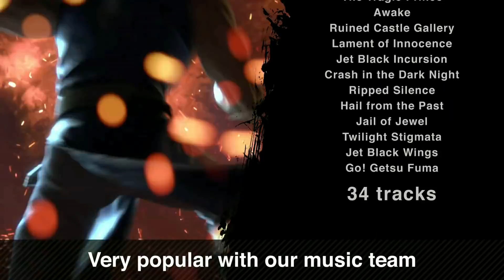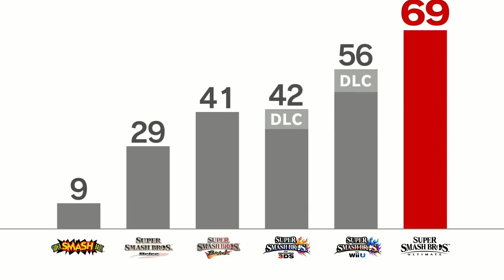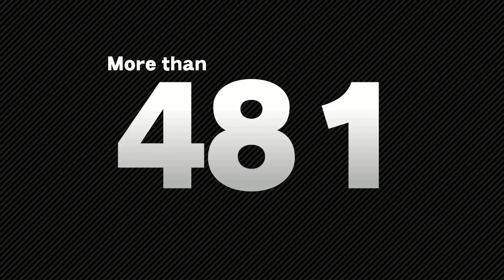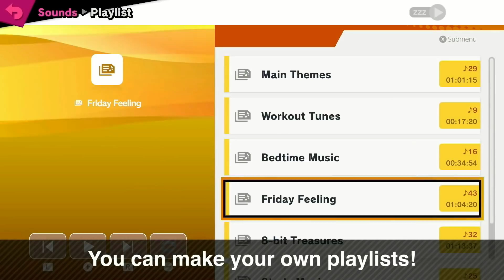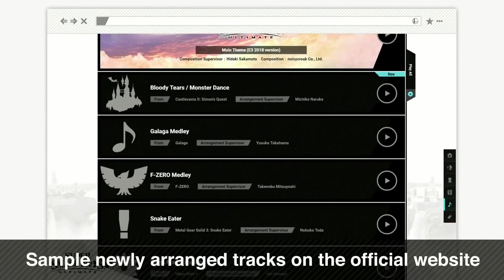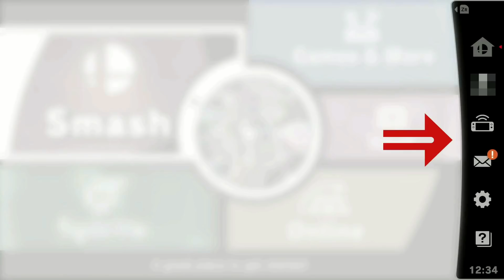Minha Reação ao Direct do Super Smash Bros. Ultimate de 8/8/2018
Minha reação ao Nintendo Direct focado no Super Smash Bros. Ultimate que ocorreu no dia 8 de Agosto de 2018.
O Direct mostrou novidades sobre modos, campos, itens, e é claro, personagens do jogo, incluindo o anúncio de alguns newcomers.
Inclusive, o personagem que eu mais queria que entrasse no jogo foi revelado nesse Direct: Fãs de Donkey Kong podem festejar, pois o King K. Rool finalmente voltou!
E é claro, Simon Belmont de Castlevania é outra ótima adição como personagem third-party.
É recomendado que você tenha assistido o Direct original antes de assistir este vídeo.
Mostre seu suporte à Nintendo assistindo o Direct original, sem comentários, no canal oficial deles.

Adicione nos Favoritos se você REALMENTE gostou!
Muito obrigado